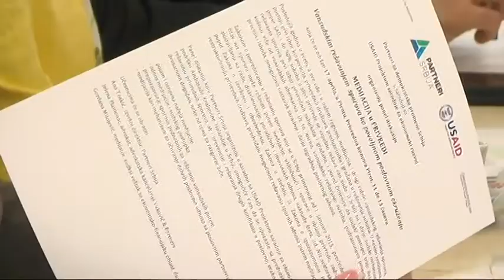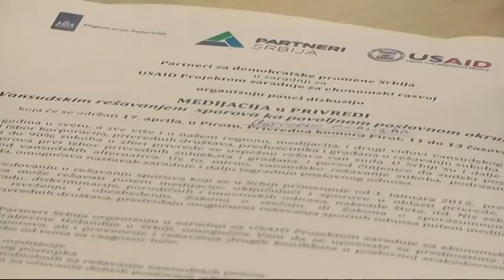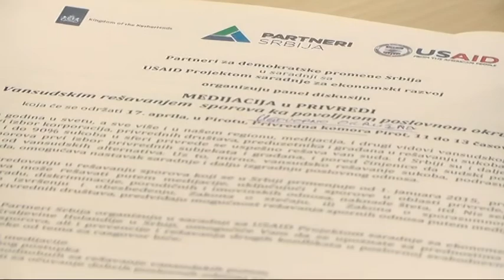PANEL DISKUSIJA O MEDIJACIJI U PRIVREDI